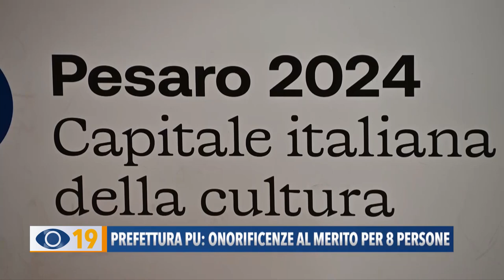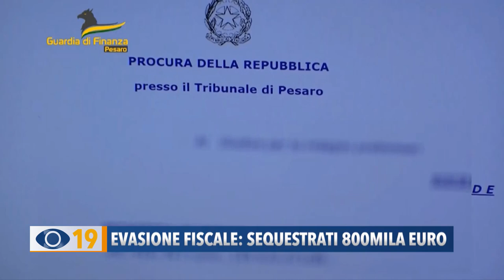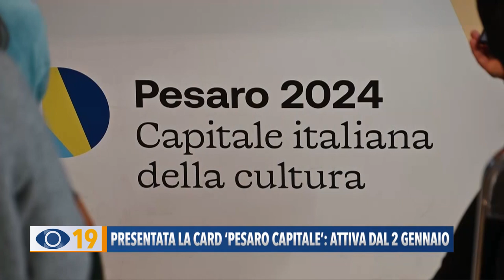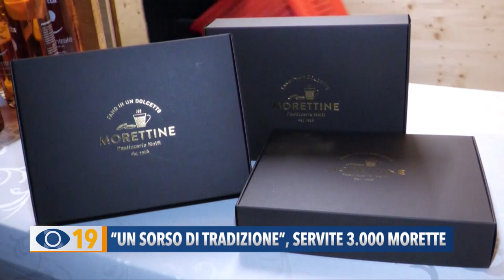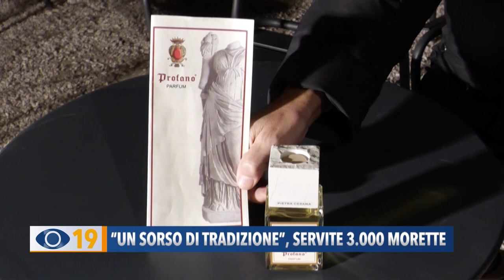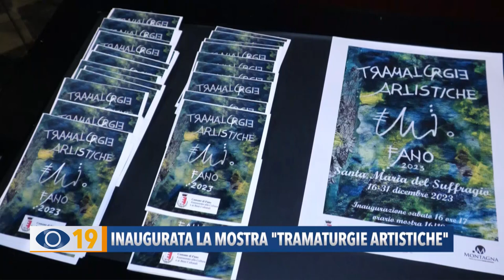Occhio alla Notizia 20 dicembre 2023